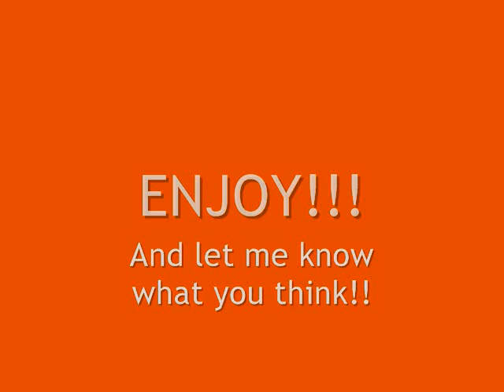Fall For You: Chapter 4 [Let's Be Friends]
Please make sure you read chapter 3 first!! You will enjoy it, I think.  haha.
Me and Kelly had different classes this coming period, so we walked our separate ways.  As I was walking, I wasn't paying attention and ran into someone and they fell.

"Oh my gosh!! I'm so sorry!  I didn't mean to run into you.  Here."  And I helped them pick up their books.  I looked up and finally noticed it was a boy...curly brown hair and he looked like someone I knew...but I couldn't put my finger on it.  He got up, dusted himself off and I gave him his books.  "I really am sorry."  He smiled and I couldn't help but to smile too.

"It's ok.  I wasn't paying much attention either.  And...I don't recognize you.  Are you new?"  I nodded.

"Yeah.  Today's my first day.  I moved here to Wyckoff not too long ago.  I'm Grace.  A senior.  What's your name?" I was getting used to Grace and it...kinda suited me.

"Hey.  I'm Nick and I'm a sophmore.  So...how do you like it here so far?"  I smiled and said,

"Eh.  It's not LA, but it's good.  But, there is this one kid that is a real jerk.  Joe Jonas.  Heard of him?"  Nick laughed and nodded.

"Yeah, I've heard of him.  He's my older brother."  I just stood there and gaped at him.  Then, I finally decided to stop being an idiot and respond.

"WHAT?!?!  There is NO WAY...How...That's not possible.  You are ten times cooler and nicer than he is!!"  He laughed lightly and then shrugged.

"Thanks.  And I know what you mean about him being a huge jerk.  I don't have any friends because of him, actually.  Well, not any real friends.  They all hang out with me so that they can try to be friends with my brother.  Everyone thinks he's SO much cooler than I am...but I'm just an average kid who loves music."  I smiled at him.  He was being so open and we met like...a minute ago. I had a feeling we were going to be great friends.

"Well, don't worry.  I don't think he's cool at all.  And, if anything, I'll be your friend."  He just grinned and nodded.

"Yeah!  That would be awesome!  But...what if you get shunned and get made fun of and stuff?"  I simply shrugged.

"I don't care.  I stood up to your brother before and I kicked his ass in sideline soccer a few minutes ago."  Nick's eyes grew to the size of golf balls and I couldn't help but to giggle at his silliness.

"YOU DID?!?!?!  DUDE, I would have PAID to see that.  No one ever beats him at ANYTHING."  I laughed and replied,

"Well, let me tell you.  Compared to what I'm used to, that was child's play."  Then the bell rang.  I really didn't want to stop talking to Nick, but I had to get to class.  I really didn't want to get detention...especially on my first day.  "Oh crap.  I gotta go.  I'll see you later, Nick."  He smiled and nodded.

"Yeah!  I'll see you later, Grace."  And we waved and walked our seperate ways.  I smiled, for I have never been able to make friends that easily.  And I knew at that moment...that this school and this town was going to be different from my experiences in LA...way different.

The rest of my day was rather...boring.  I mean, COME ON.  I could have slept in every class and STILL would have gotten a 100 on a pop quiz on whatever topic we were talking about.  I basically doodled, answered questions, day dreamed and endured all of Joe's pathetic attempts to insult me, threaten me or scare me.  It made me laugh everytime he tried.  ON a brighter note, I got to hang out with Kelly and Nick, but Kelly was a little skeptical about Nick, but finally started to accept him after a while.  We all started to be really good friends...and maybe soon, I'll have 2 best friends.
Eh.  Not my best chapter, but this is just build-up.
I promise.  :)